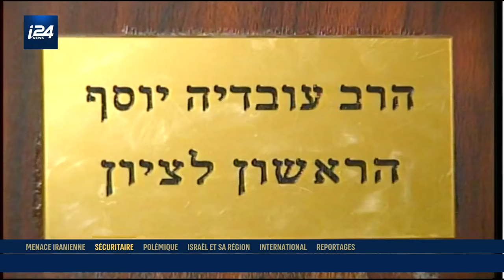LE PRIME | Le profil exceptionnel des agents de l'unité secrète 33 de la police israélienne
LE PRIME | Rencontre avec l'unité secrète 33 de la police israélienne et sa folle course contre la montre pour déjouer des attentats et sauver des vies. Au travers d'enquêtes minutieuses, de tactiques sophistiquées et d'une coordination sans faille, ces agents dévoués risquent leur propre vie pour protéger la population et assurer la stabilité du pays.